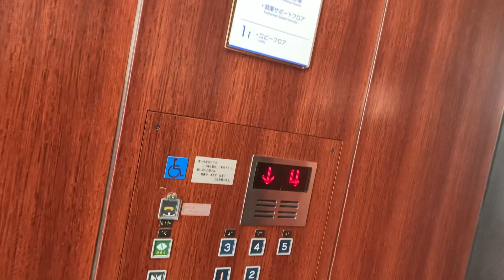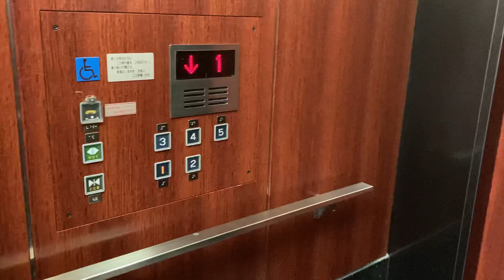富山県で唯一 日本エレベーター とやま自遊館にて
機種　わかりません
移動方式　ロープ
アナウンス　あり
ドアが少し高い
シースルー
乗り場だけ特注